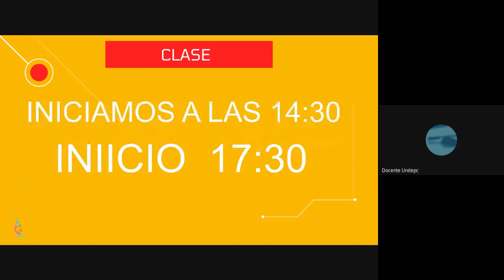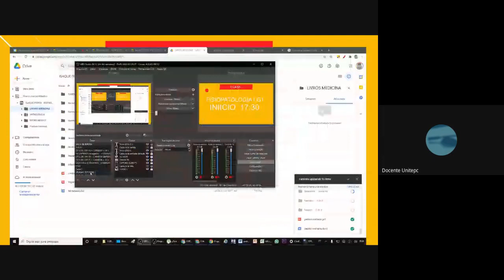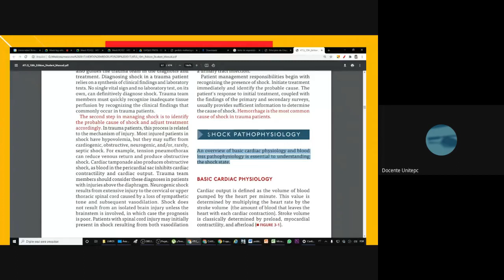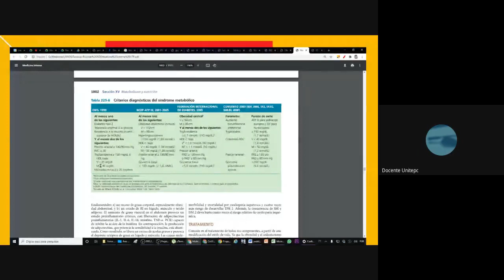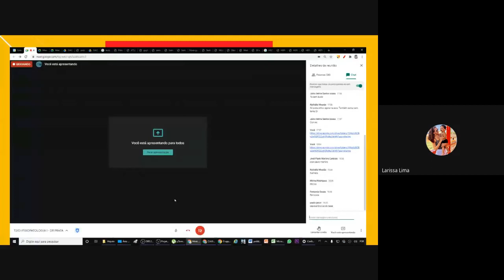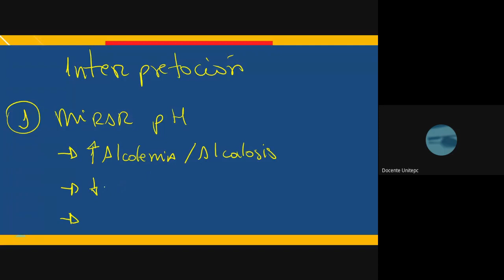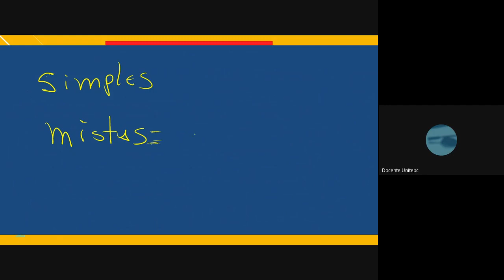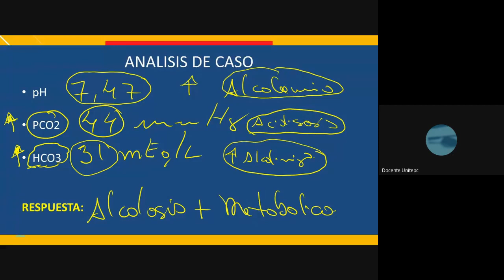T2/G1 FISIOPATOLOGIA I - DR PRATA (2021-03-16 at 14:12 GMT-7)